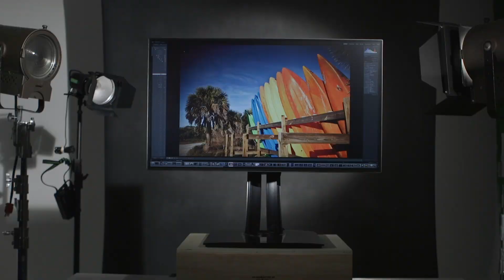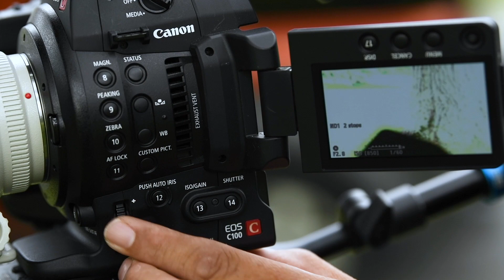Case Study: RC Concepcion Photography (Canon Cinema EOS Cameras and EF Lenses)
Not every project is the next Hollywood blockbuster movie. For most people in the video production business, their work consists of more locally-based projects, providing services to support community businesses and organizations. RC Concepcion is a photographer, author and post-production specialist based out of Syracuse NY. As video has grown more accessible over the years, RC saw an opportunity to expand his business and begin offering video production services to the businesses in the community. Based on his familiarity with Canon still cameras, he made the decision to purchase two Canon Cinema EOS cameras, and has never looked back! In this testimonial video, RC explains how he was able to grow his business and create a new revenue stream by embracing the power of video.